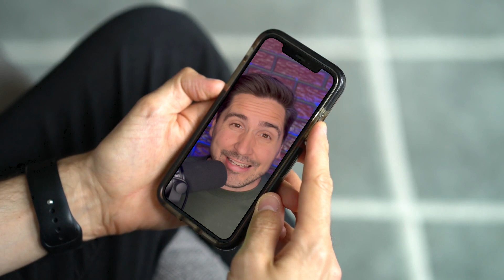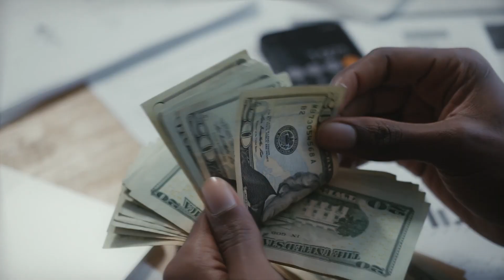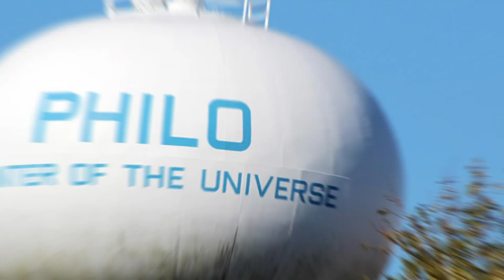Top 5 Cities to Live in For Champaign County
When people move to Champaign County, they often want to know what city they should live in.

To address this, I am breaking it down for you in this video.

I help more than just investors; I also help regular homeowners buy and sell. Let me know if I can help!!

Licensed realtor with eXp Realty

NFL Veteran
250 Rental units under management
30 Flips over the past 3 years
A top-selling agent at EXP Realty

j leman
real estate investing
housing crash
US market crash
stock market crash
housing bubble
housing market predictions 2022
housing market crash
wall street take over
Champaign-Urbana homes for sale
Illinois real estate
Chicago real estate investing
Property investment Illinois
Real estate opportunities in Illinois
Investment properties in Chicago
Real estate market trends in Illinois
Commercial real estate investment Chicago
Residential real estate investing Illinois
Chicago rental properties
Urbana real estate
Champaign houses for sale
Homes for sale in Urbana IL
Champaign IL real estate
Urbana IL property listings
Real estate agents in Champaign-Urbana
Champaign-Urbana condos for sale
Urbana homes with acreage
Champaign-Urbana luxury real estate
Affordable homes in Champaign
Urbana historic homes
Champaign-Urbana commercial real estate
New construction homes in Urbana
Champaign-Urbana townhouses for sale
Urbana condos with lake views
Champaign single-family homes
Urbana real estate auctions
Champaign-Urbana investment properties
Urbana waterfront homes
Champaign foreclosed homes
Urbana IL real estate market
Champaign-Urbana real estate agencies
Homes with pool in Urbana
Champaign land for sale
Urbana real estate developers
Champaign-Urbana real estate investments
Urbana IL property management
Champaign-Urbana gated communities
Urbana starter homes
Champaign-Urbana fixer-upper properties
Urbana IL 1031 exchange real estate
Champaign-Urbana eco-friendly homes
Urbana golf course homes
Champaign-Urbana senior living communities
Urbana IL real estate appraisers
Champaign-Urbana open houses
Urbana IL rental properties
Champaign townhomes for sale
Urbana IL real estate attorneys
Champaign-Urbana real estate developers
Urbana condos with city views
Champaign-Urbana real estate consultants
Urbana IL real estate financing
Champaign-Urbana vacation homes
Urbana IL real estate seminars
Champaign-Urbana 55+ communities
Urbana IL real estate analytics
Champaign-Urbana real estate app
Urbana IL real estate forums
Champaign-Urbana commercial property for sale
Urbana IL real estate investment clubs
Champaign-Urbana property management companies
Urbana IL real estate market trends
Champaign-Urbana real estate investment strategies
Urbana IL real estate news
Champaign-Urbana real estate meetups
Urbana IL real estate crowdfunding
Champaign-Urbana real estate market analysis
Urbana IL real estate investment education
Champaign-Urbana real estate meet-and-greets
Urbana IL real estate investment coaching
Champaign-Urbana real estate investment conferences
Urbana IL real estate investment networking
Champaign-Urbana real estate investment workshops
Urbana IL real estate investment software
Champaign-Urbana real estate investment mastermind
Urbana IL real estate investment blogs
Champaign-Urbana real estate investment partnerships
Urbana IL real estate investment forums
Champaign-Urbana real estate investment research
Urbana IL real estate investment virtual events
Champaign-Urbana real estate investment funding
Urbana IL real estate investment analysis tools
Champaign-Urbana real estate investment project management
Urbana IL real estate investment coaching programs
Champaign-Urbana real estate investment networking groups
Urbana IL real estate investment market reports
Champaign-Urbana real estate investment property tours
Urbana IL real estate investment property management
Champaign-Urbana real estate investment market insights
Urbana IL real estate investment software for properties
Champaign-Urbana real estate investment meet-and-greets
Urbana IL real estate investment market trends
Urbana IL real estate investment consultants
Urbana IL real estate investment